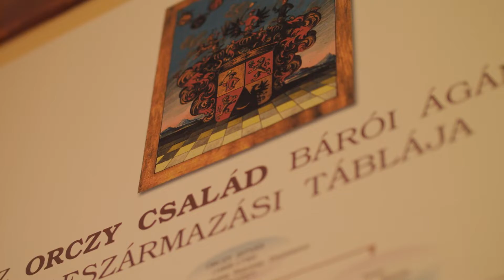Orczy Palace, Gyöngyös